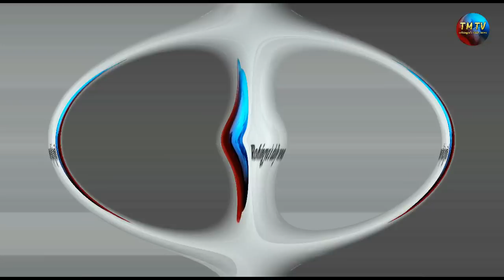TM TV rohingya's daily news 09 \ 06 \ 2018 saturday